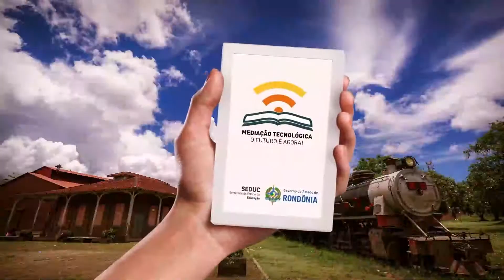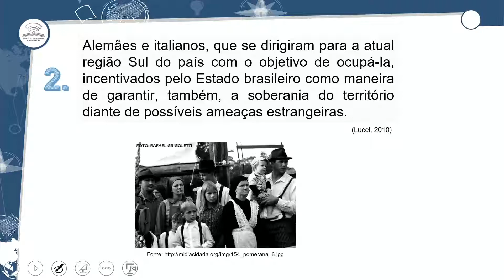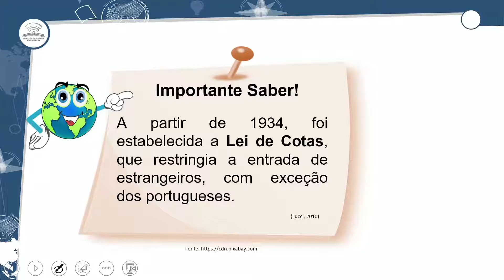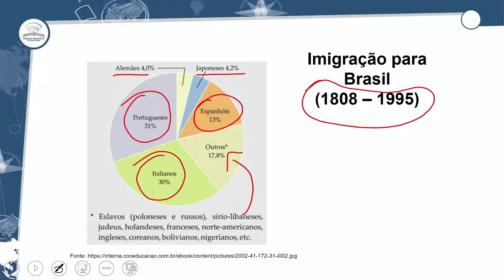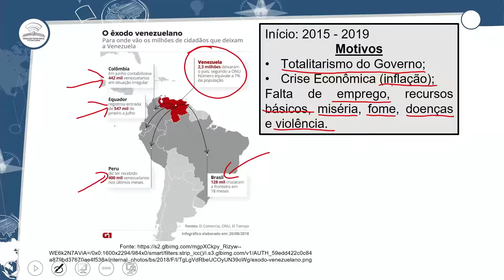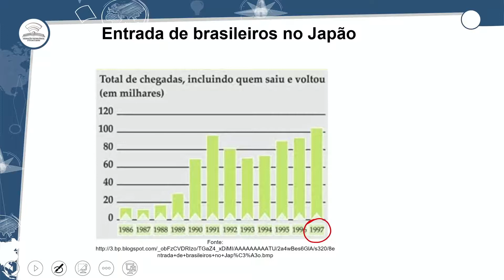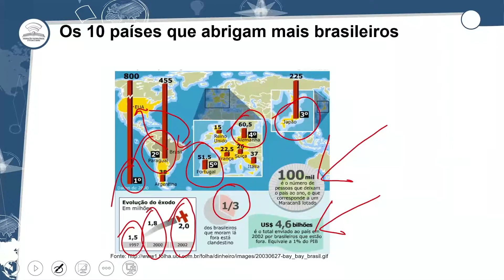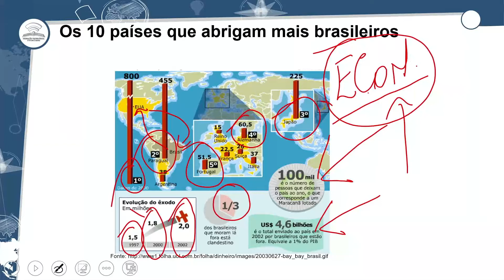19.1 - MIGRAÇÕES NO BRASIL I - GEOGRAFIA - 3º ANO E.M - AULA 19.1/2021